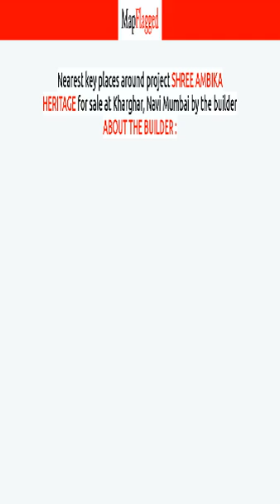Navi Mumbai | Shree Ambika Heritage by About The Builder : at Kharghar | MapFlagged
📚 Video Chapters:
0:00 Project Introduction
0:10 Project Price
0:35 Project Name
0:40 Project Address
0:45 Project Description
0:55 Project Amenities
1:00 Project Builder Description
1:05 Project Key Places
1:10 Subscribe to MapFlagged!

📣 Following is the detail of Shree Ambika Heritage, a project by About The Builder ::
Shree Ambica Developers is fully committed to designing, development, construction and marketing of residential as well as commercial complexes with an aim to exceed the customer's needs and expectation by adopting modern technology and safety measures. This group has also successfully launched several real estate projects in and around Mumbai.

💰 Shree Ambika Heritage : Kharghar, Navi Mumbai, India with the price structure:
3 BHK at 1.87Cr having area 1515 sq.ft
2 BHK at 1.39Cr-1.54Cr having area 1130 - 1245 sq.ft

🏥 Nearest Hospitals to this Project:

✒️ Nearest Schools to this Project:

🍕 Nearest Restaurants to this Project:

🚃 Nearest Train Stations to this Project:

🏬 Nearest Shopping Malls to this Project:

🌼 Nearest Parks to this Project:

🎥 Nearest Movie Theaters to this Project:

☕ Nearest Cafes to this Project:

✈️ Nearest Airports to this Project:

🏢 Nearest Stores to this Project:

➕ Nearest Doctors to this Project: